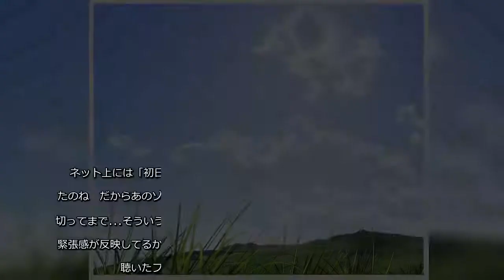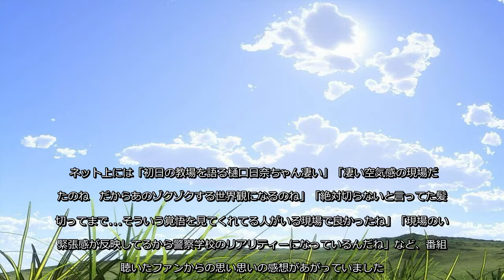12月6日に放送された「木村拓哉 Flow supported by GYAO!」（TOKYO FM）に、俳優の濱田岳さんと乃木坂46・樋口日奈さんが12月マンスリーゲストとして出演。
12月6日に放送された「木村拓哉 Flow supported by GYAO!」（TOKYO FM）に、俳優の濱田岳さんと乃木坂46・樋口日奈さんが12月マンスリーゲストとして出演。
12月6日に放送された「木村拓哉Flow, supported, GYAO」（TOKYOFM）に、俳優の濱田岳さんと乃木坂46・樋口日奈さんが12月マンスリーゲストとして出演